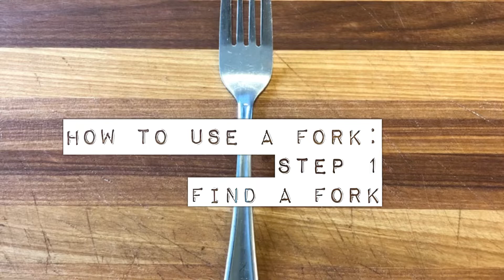How To Use A Fork